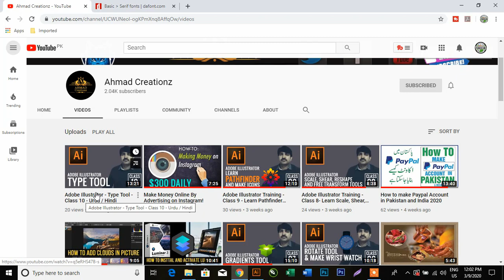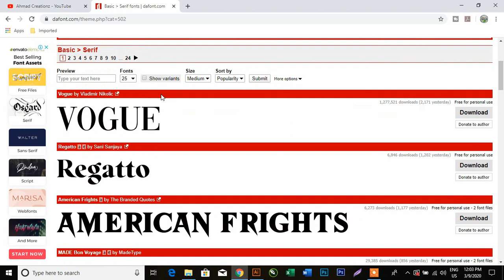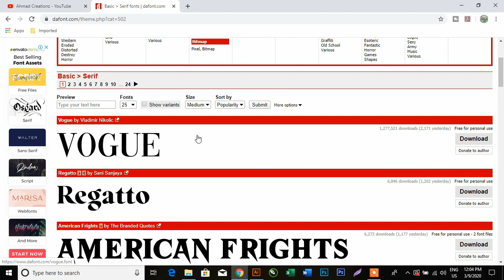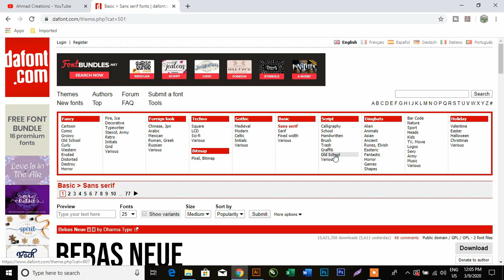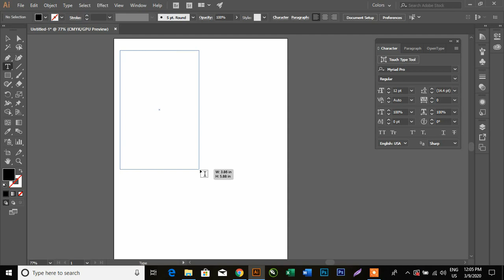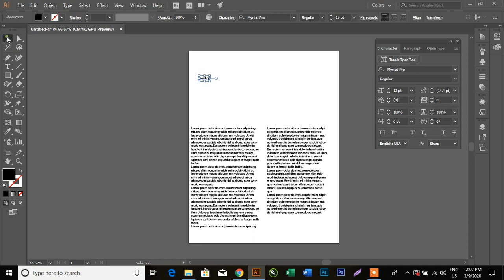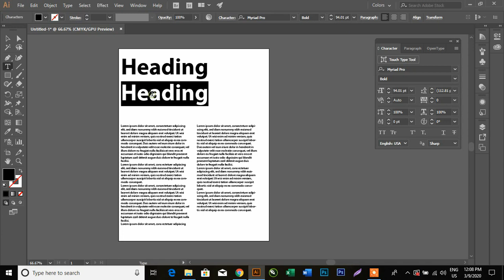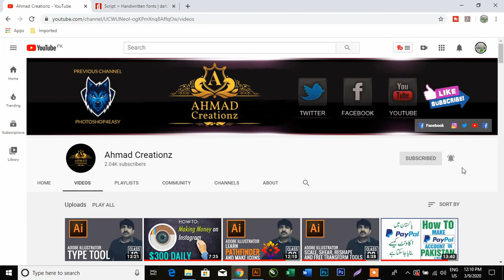Adobe Illustrator - Typography - Class 11 - Urdu / Hindi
In this class I discuss the basics of typography. You will learn about typefaces / fonts families / categories like Serif, Sans-Serif, Script fonts etc. Some details about Comic Sans like why you should not use that font. In the end you will create a basic typographic artwork.